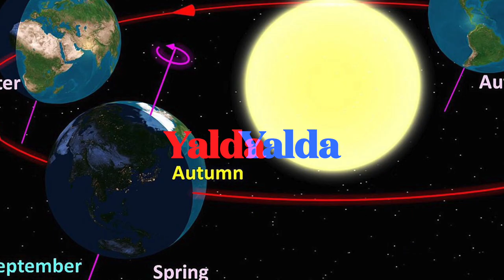Origin of Astronomy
300 million people in Central Asia, Western Asia, the Caucasus, the Black Sea Basin, the Balkans, and South Asia celebrate the solar equinox twice each year, at the beginning of spring (Nowruz in Persian) and in autumn at Yalda, the longest and darkest night of the year, both a 3,000-year-old Zoroastrian tradition. How did they know about the equinox? This is the background story:
The worl'd first observatory for astronomy is the Cube of Zarathustra and was built  3000 years ago in Iran.  This square, structure is located at the ancient site of Naqsh-e Rostam, where you will find other monuments from the Elamite to Sassanid era, from 2.500 BC to 600 AD.
The observatory was named "Negaar-Khaneh", which means "House of Observation" in ancient Persian. It was used by Zoroastrian astronomers, the so-called "magicians".
The word magician itself is an ancient Persian and Zoroastrian word that we use today in all languages: magier/Mago/Magos/Magi/Mage. The 12 blind windows of the structure are solar indexes for measuring the orbit of the sun, the spring and autumn equinoxes, the Zoroastrian Nowruz and Yalda, and for recording the beginning of each solar month.
Story & Film: Max Fatouretchi
Narrator: Sanne Damm-Ruzicka
Research: Prof. Reza Moradi Ghiasabadi, a renowned Iranian archaeoastronomer